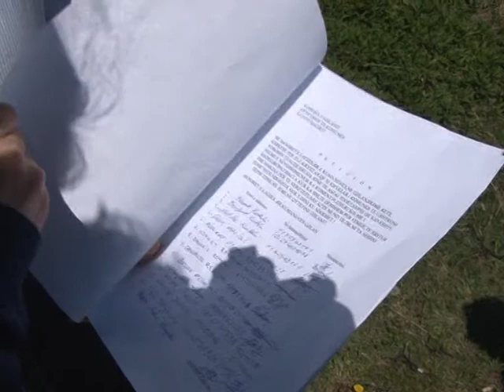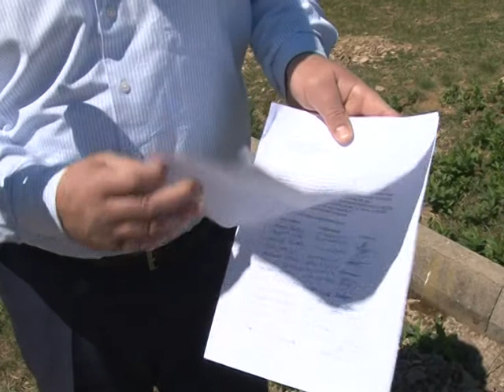Rruga e Kumanovës akoma e paasfaltuar, banorët grumbullojnë nënshkrime -TV VALI-